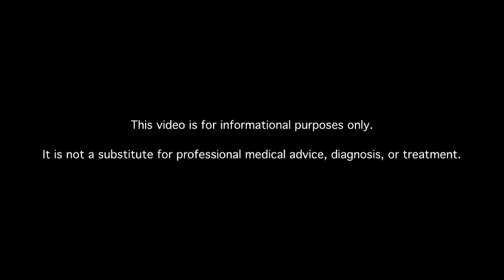I Have No Diabetes Symptoms, but Had a Blood Sugar of 600. How Could This Be?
I went to the emergency room because of back pain, but they immediately put me in an ICU because my blood sugar got up to 600. Can you tell me why? I didn't have any symptoms, not even blurry vision.